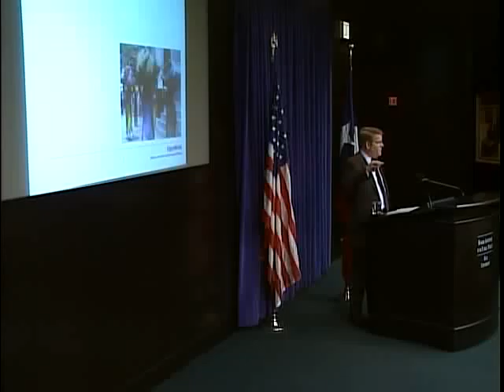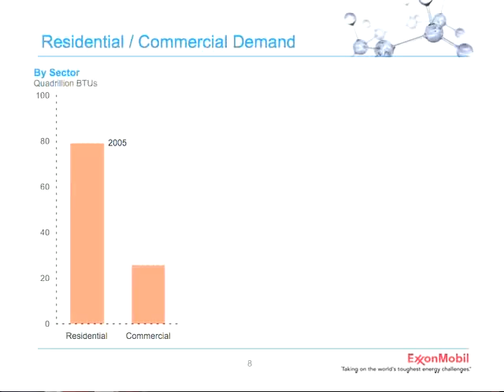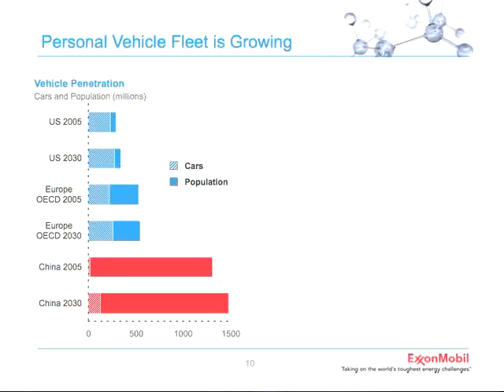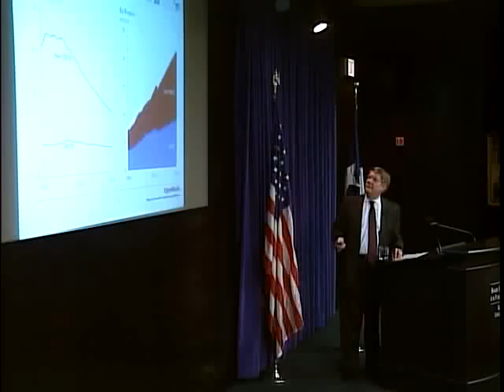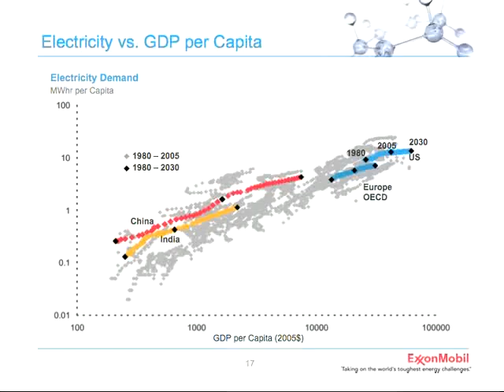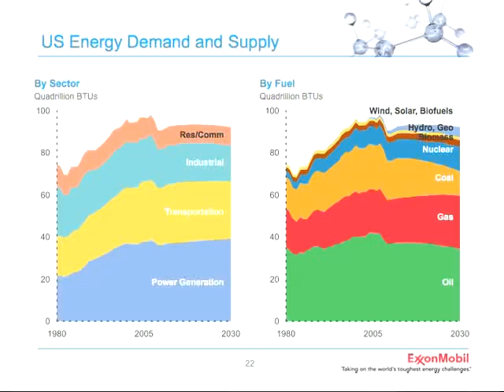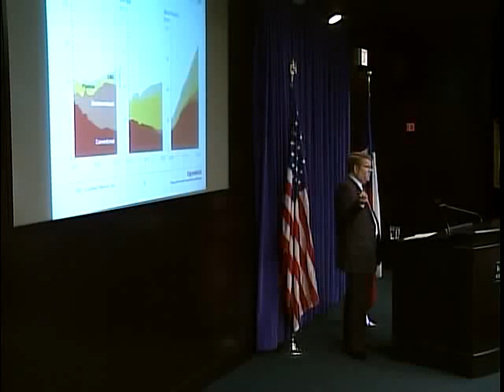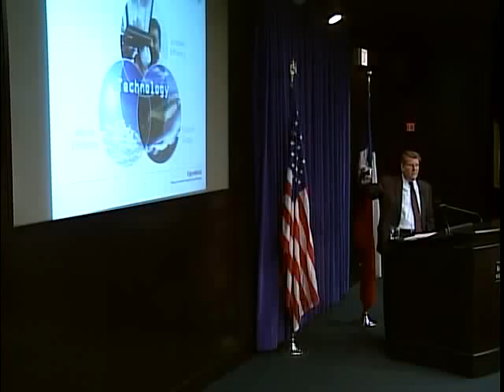The Outlook for Energy: A View to 2030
Robert Gardner of ExxonMobil discusses the company's energy forecast.